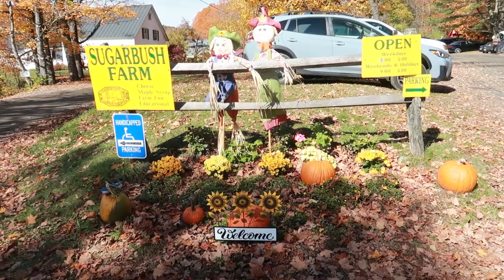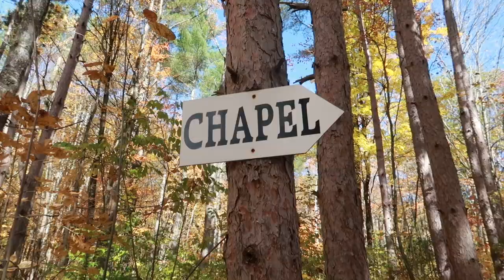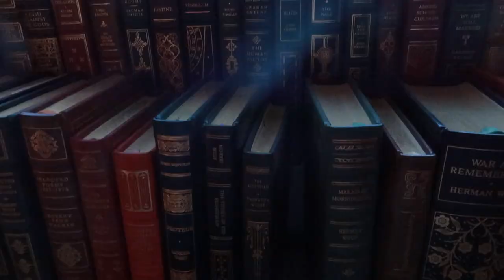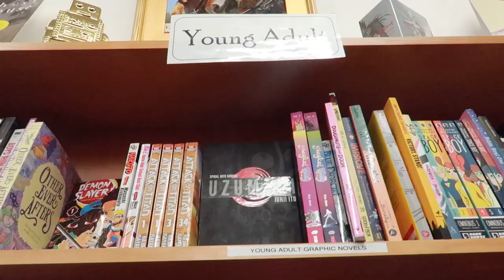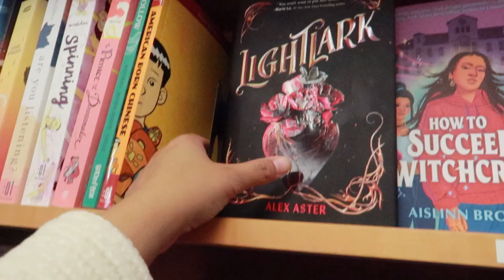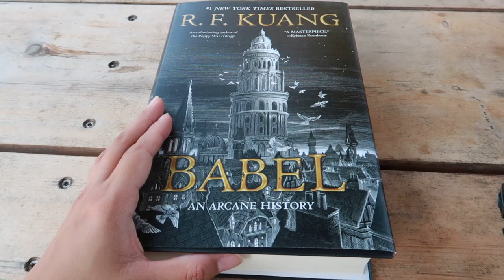A Perfect Fall Day in Vermont 🍁🍂🐿️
Hi friends! We spent an amazing day exploring one of New England's quaint towns -- Woodstock, Vermont! It's definitely a favorite. Come along as we do some leaf-peeping, bookshop hopping and cruising around the cute downtown and beautiful back roads. I hope this video will inspire you to visit New England in the future!

Shot with: Canon G7X II / DJI Osmo Pocket
Edited with: Adobe Premiere Pro